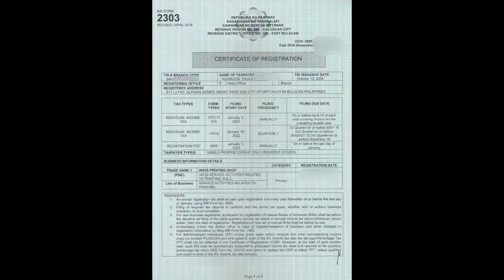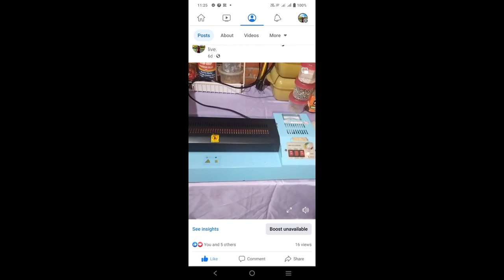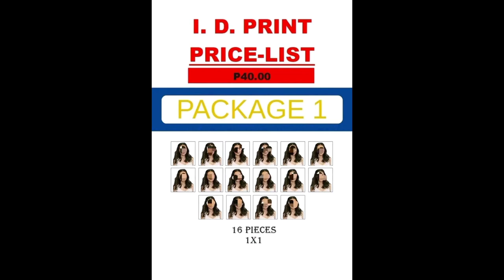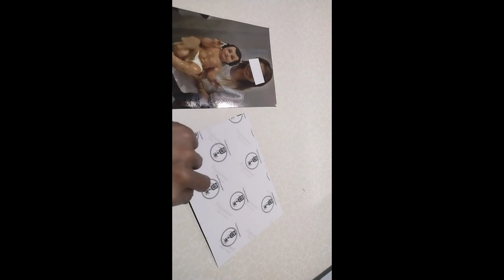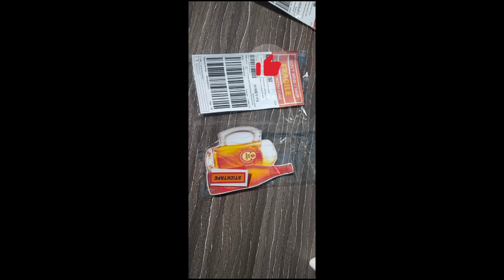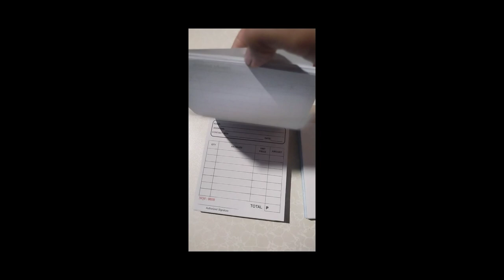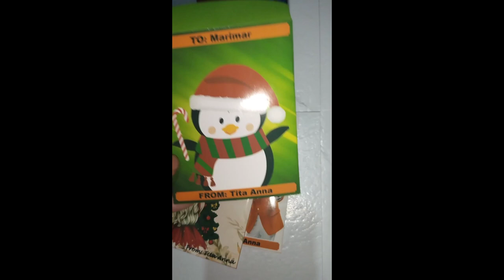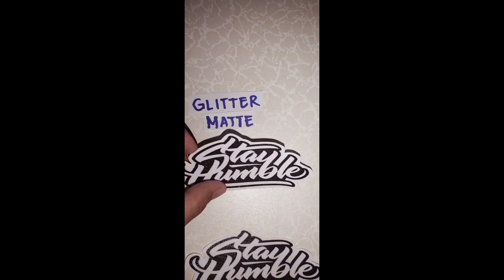ink28 printing shop l Printing Shop